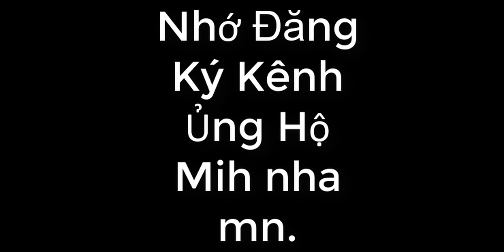Toàn chức pháp sư chap 827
toanchucphapsuchap827,
toanchucphapsuchap827,
toanchucphapsu,
Toàn chức pháp sư chap,
Toàn chức pháp sư,
toanchucphapsuchap827,
toanchucphapsuchap,
toanchucphapsu,
toanchuc,
phapsuc,
chap827,
truyện tranh,
truyentranhonline,